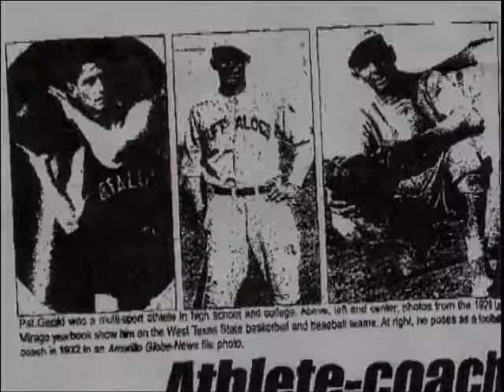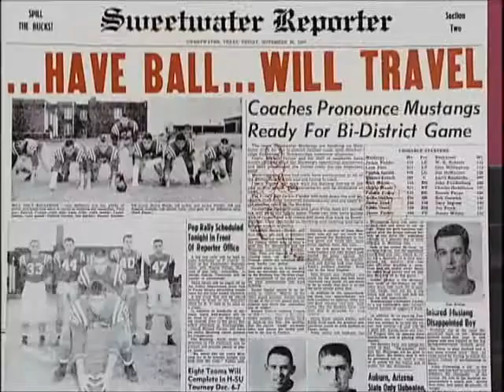Pat Gerald Family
Big Country Athletic Hall of Fame inductee the Pat Gerald Family